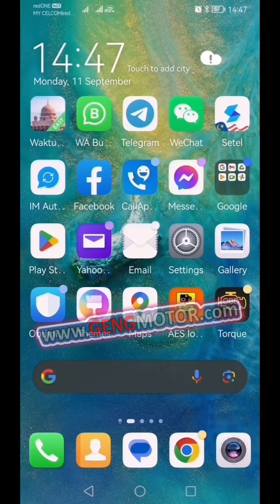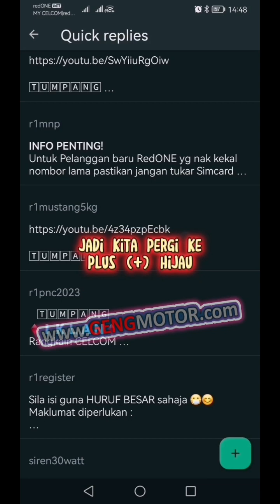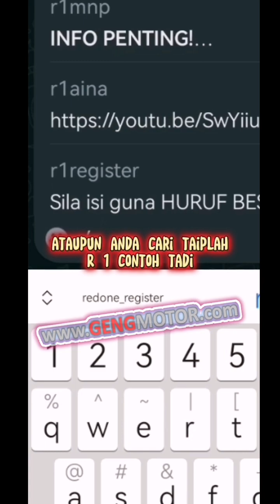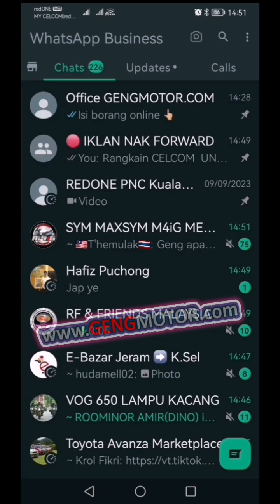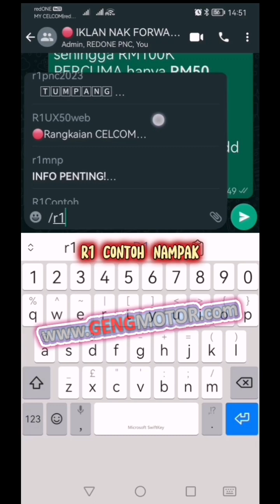WHATSAPP BUSINESS PART 2 QUICK REPLIES CARA BUAT IKLAN PANTAS takde masa tengok video viral TikTok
🔴Rangkaian CELCOM
RM50 bulanan
UNLIMITED DATA
UNLIMITED CALL
TIADA KONTRAK
BLACK LIST LULUS

🔴 Pelajar & Guru
*Discount RM10* Bulanan! 😱

🔴 Insurans hingga *RM100,000.00* PERCUMA
untuk Rider Grab Food Panda LaLaMOVE E Hailing dsb

REDONE UX50